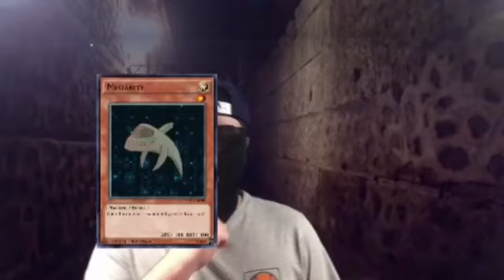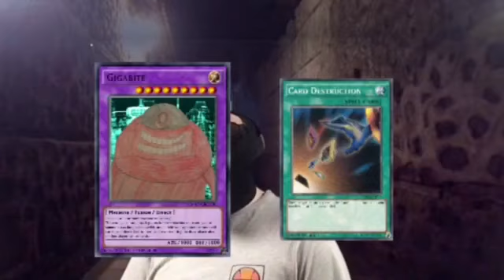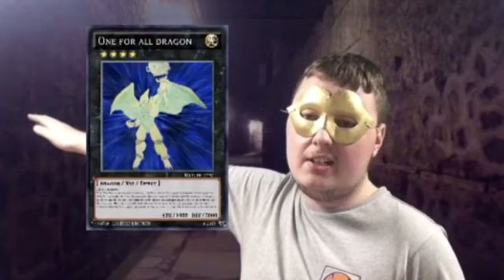Yugioh unleashed ep 8 part 2 one for all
Apologies about the quality on the cards being a bit fuzzy this episode it’s a long story